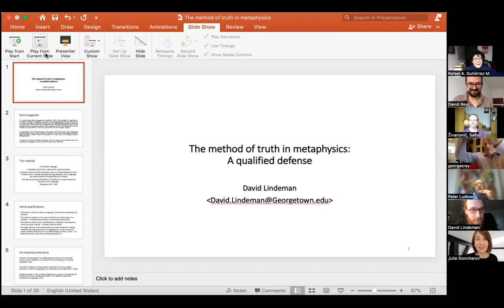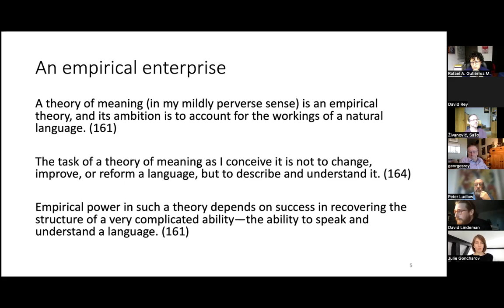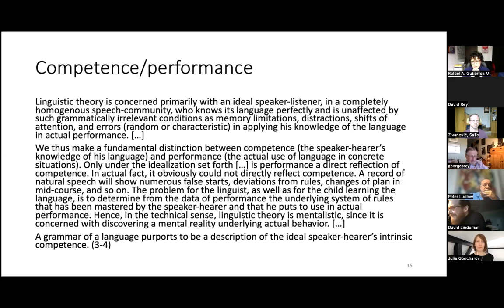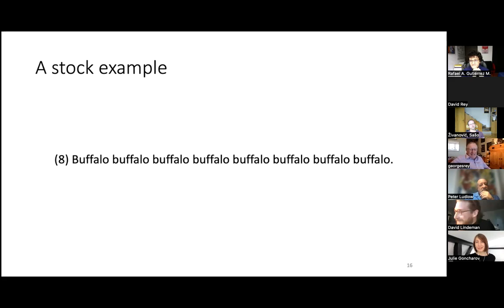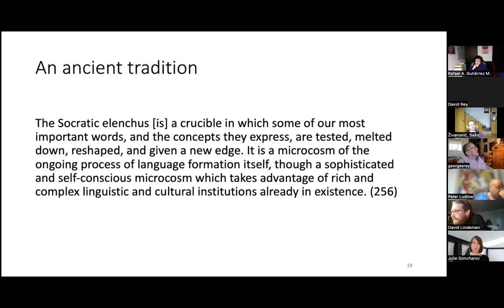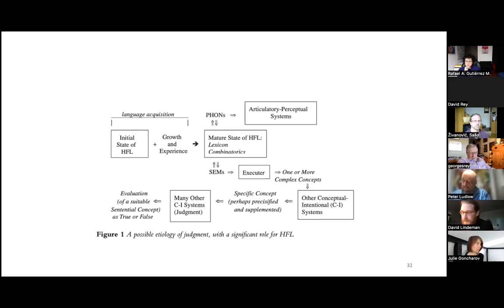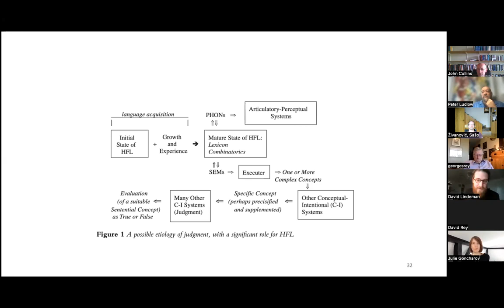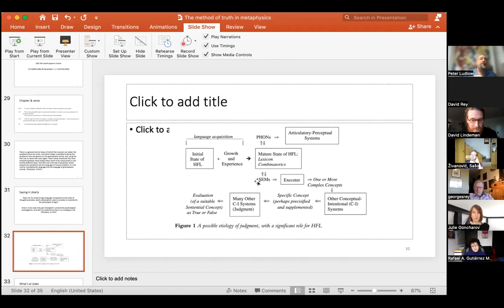David Lindeman (Georgetown University) "In Defense of Referentialist Semantics for I-languages"